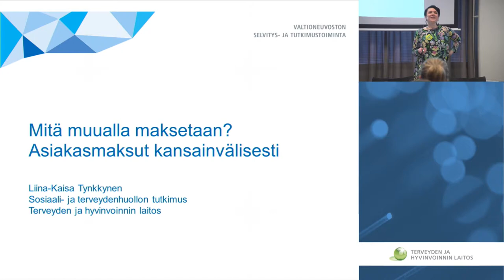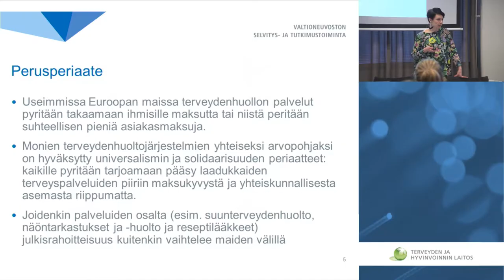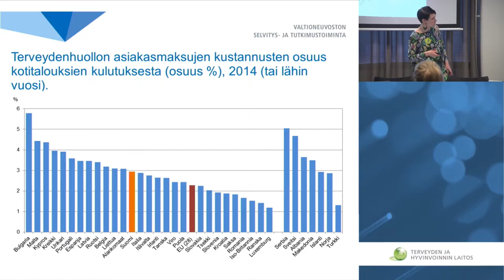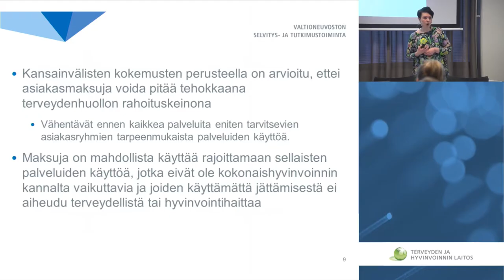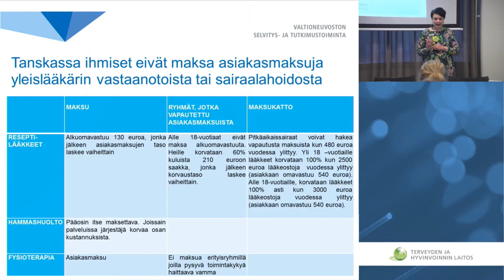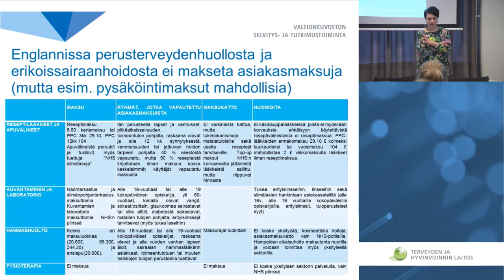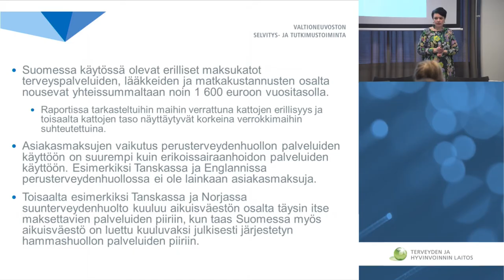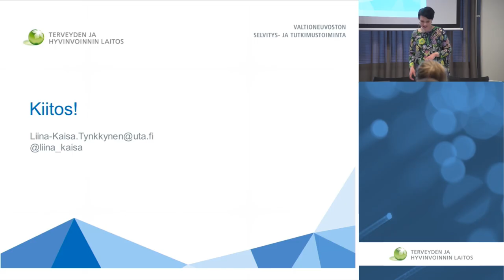Mitä muualla maksetaan? Asiakasmaksut kansainvälisesti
Liina-Kaisa Tynkkynen, erikoistutkija, Sosiaali- ja terveydenhuollon tutkimus, THL

Asiakasmaksut muuttuvat - tutkimustietoa tarjolla -seminaari 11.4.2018